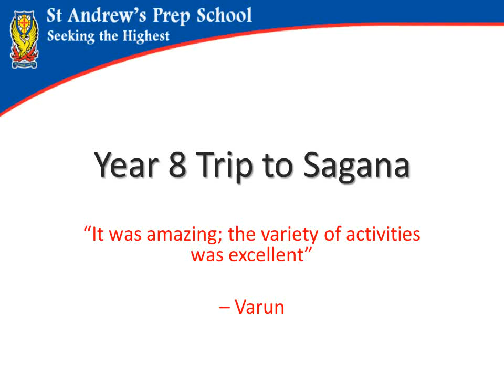Year 8 Trip to Sagana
Last week, the Year 8 students had the privilege of taking the week off to go to Sagana, as part of their Leaver’s Programme. The week is a much anticipated event in the life of a Year 8 pupil and it did not disappoint.